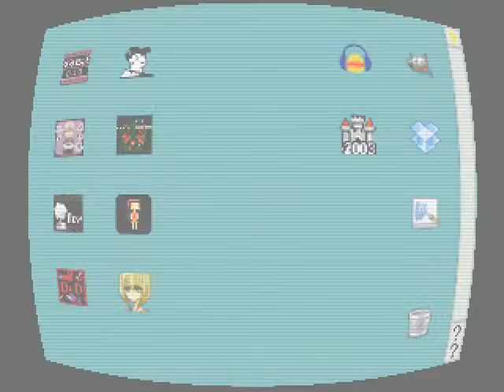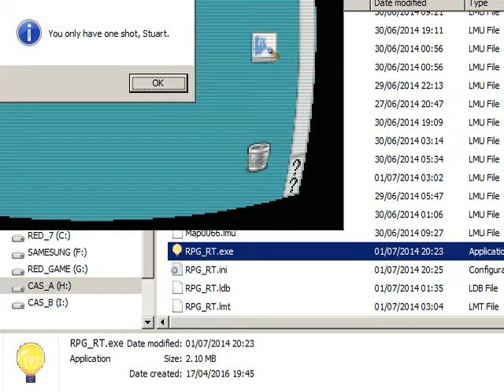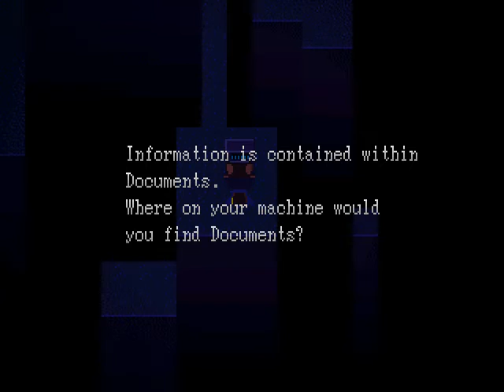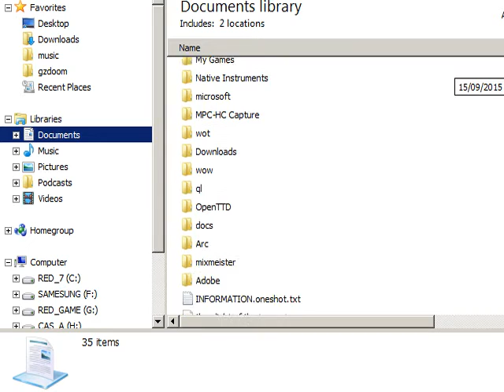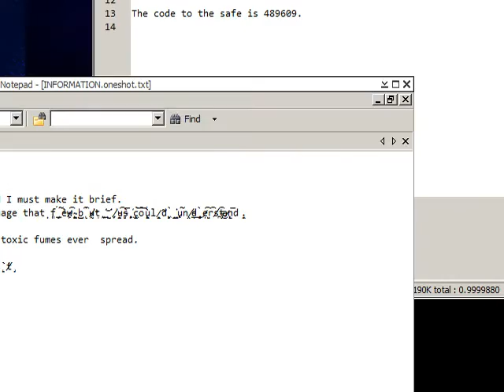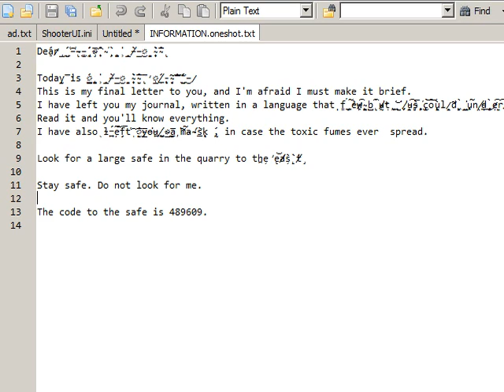ONESHOT 1: My Cousin Niko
Thank you to TripleMint for suggesting this game! The audio is a little on the meh side (when isn't it amirite) but I wanted to capture my reactions to this game naturally. You might need to turn the volume down a bit if you hear any distortions, sorry about that :(